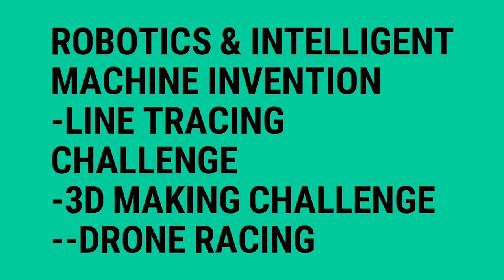2019 VNHS Science Club Month Activities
VNHS Science Club Month Activities
Kinetic Typography

Gear & Software I usually used:
NVME SSD
2nd internal HDD 7200RPM
External Drive
External Drive Enclosure
SD Card
Screen Recorder
Video Editor
Audio Editor